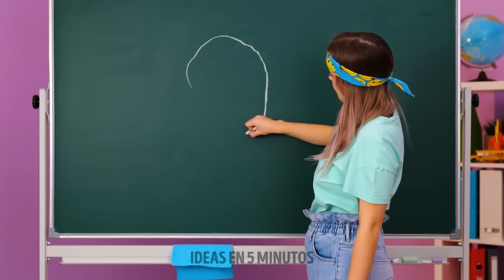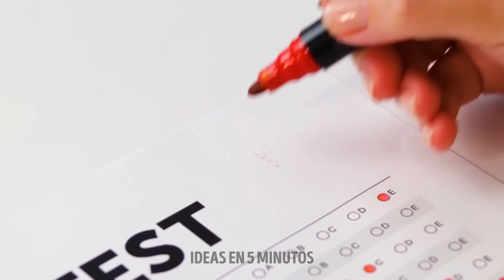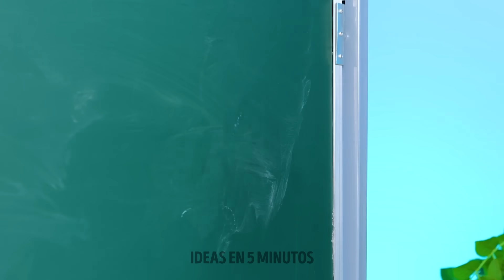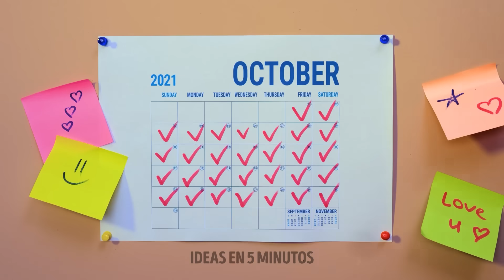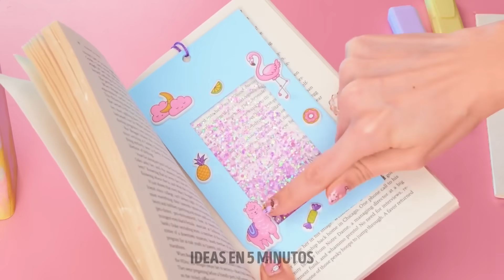¿Demasiado genial para la escuela? 😉 Manualidades escolares inteligentes y trucos geniales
¡Bienvenido a nuestro canal, donde te traemos las manualidades escolares de bricolaje más geniales y creativas y los trucos geniales que te convertirán en la envidia de tus compañeros de clase! En este video, nos sumergimos en el mundo de ser demasiado genial para la escuela, mientras compartimos una colección de ideas inteligentes e innovadoras para mejorar tu experiencia escolar 😉😎🖌

No olvides presionar el botón de suscripción y activar la campana de notificación para que nunca te pierdas nuestros últimos videos. 🔔🔔🔔

MARCAS DE TIEMPO:
00:02 - Cuaderno de bricolaje con arcoíris
00:17 - Manualidades divertidas y geniales para la escuela.
00:37 - Experimentos de arcoíris para la escuela.